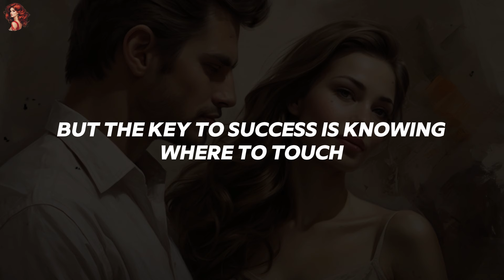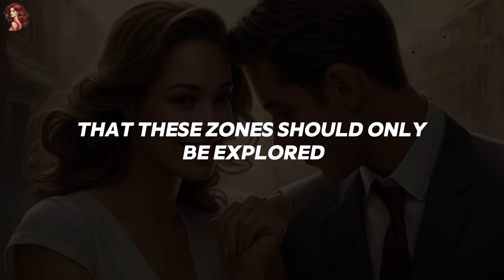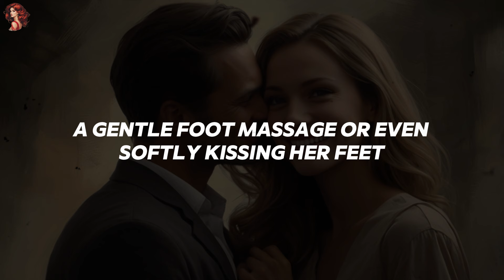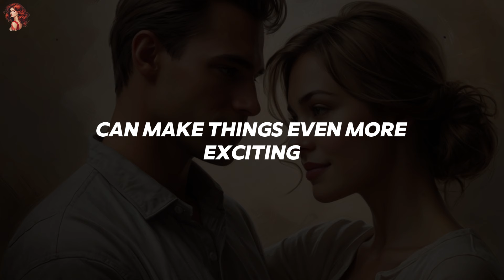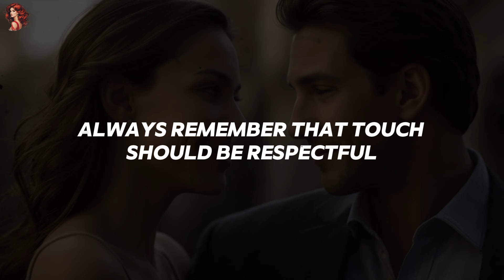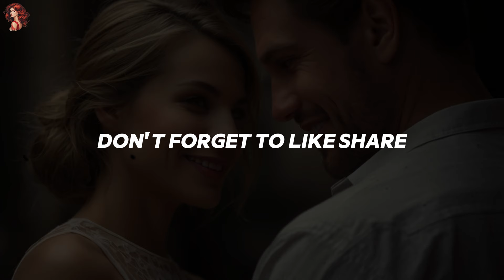10 Places WOMEN Want To Be TOUCHED But Are Afraid To Ask || Women's Psychology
10 Places WOMEN Want To Be TOUCHED But Are Afraid To Ask || Women's Psychology

Ever wonder where women want to be touched but are too shy to say it? In this video, we’ll explore the 10 places women love to be touched that can create deeper connection and intimacy. Understanding these subtle cues can make a huge difference in your relationship and help you build stronger chemistry. Watch till the end to learn about these secret spots!